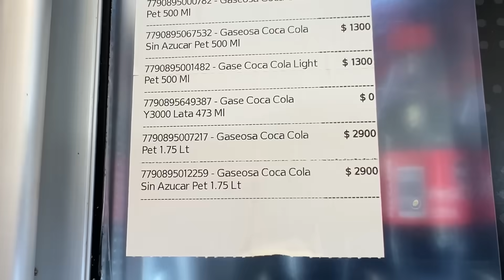Fue ABOGADO de la 12, CREÓ 5ta A FONDO y tiene una CASA con AUTOS de CARRERA, LAGO & HELICOPETERO